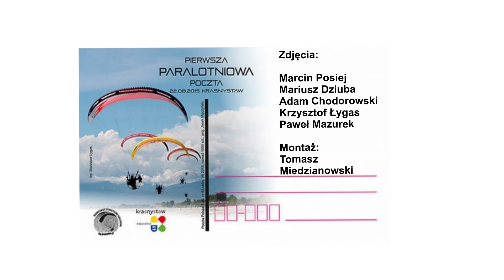Poczta paralotniowa Krasnystaw 22.08.2015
Marzyliście o tym, by wznieść się ponad ziemię, by podziwiać Polskę z lotu ptaka? W sobotę, 22 sierpnia, podczas Pikniku Paralotniowego Chmieloty 2015 w Krasnymstawie, Pierwsza Paralotniowa Poczta wzbiła się w powietrze z 424 przesyłkami na pokładzie. Piloci dotarli nad lotnisko w Depułtyczach Królewskich. Tam czekał na nich Krzysztofowi Łygas, listonosz z poczty głównej Chełm 1, który odebrał przesyłki, by dostarczyć je do klientów.